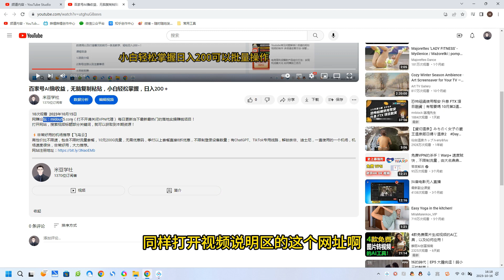快手挂载生日祝福小程序，一天收入300+，小白轻松上手